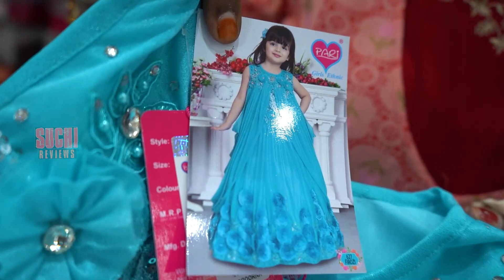கிறிஸ்துமஸ் ஷாப்பிங்| Latest Kids Collection |Christmas Arrival | Kishkintha Garments| SuchiReview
Address:
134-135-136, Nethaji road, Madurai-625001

SUCHI REVIEWS நிகழ்ச்சிகளில் நீங்கள் பங்குபெற எங்களை தொடர்பு கொள்ளுங்கள். உலகத்திற்கு உங்களை தெரியப்படுத்துங்கள்.